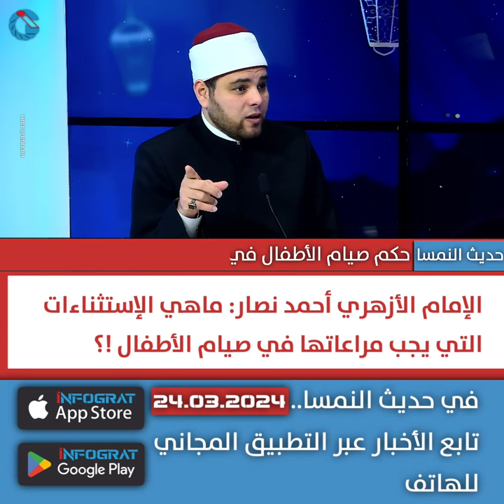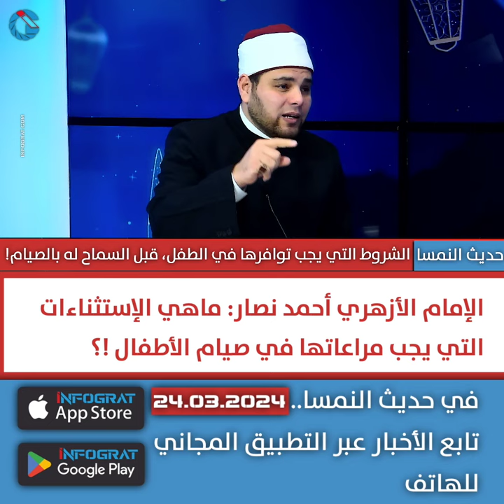في حديث النمسا.. الإمام الأزهري أحمد نصار: ماهي الإستثناءات التي يجب مراعاتها في صيام الأطفال !؟